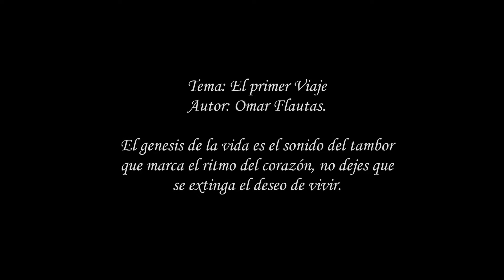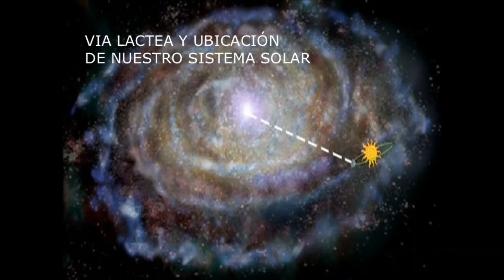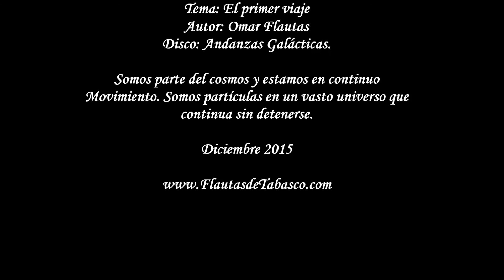Música Prehispánica de Flauta - Andanzas Gálacticas - EL PRIMER VIAJE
El primer viaje es un tema compuesto por el músico Tabasqueño Omar Flautas.

Esta canción fue hecha para el disco "Andanzas Galácticas, donde el autor busca transportar a los escuchas a una sensación de la creación del universo.

En este primer viaje encontramos el punto de partida para una serie de temas relacionados con la música prehispánica.

Tema: El primer viaje
Autor: Omar Flautas